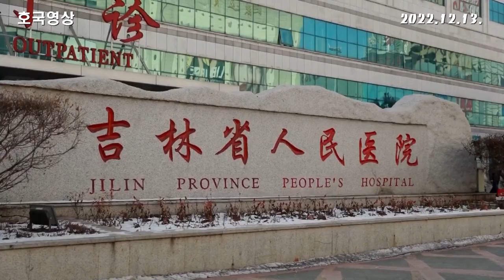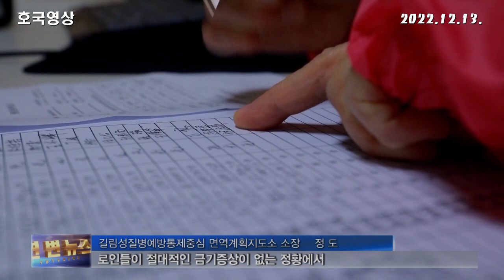4분으로 편집 된 고향소식 2022.12.13.